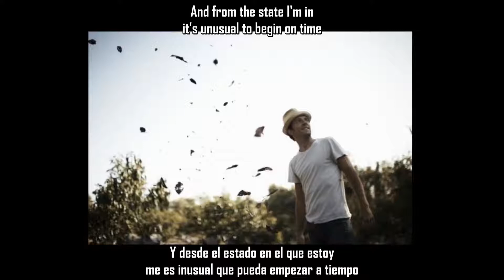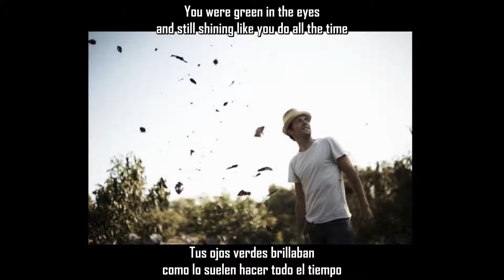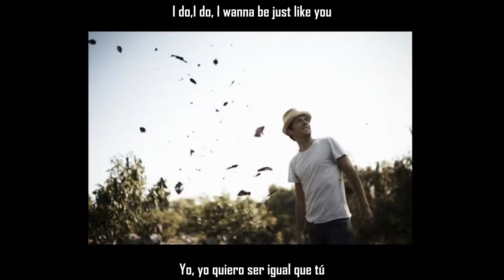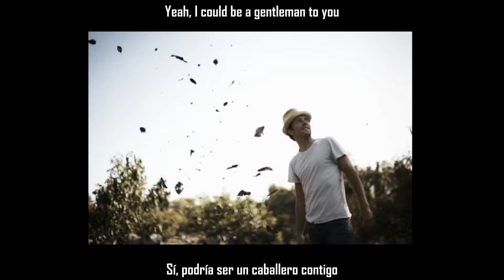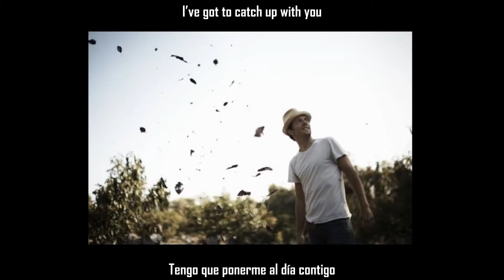Jason Mraz - Catch Up To You | Subtitulada en Español | Inglés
Catch Up To You – La Descripción

¡Hola, gente! ¿Cómo los trata la vida? Esperemos que bien.
Hoy les traemos esta canción, que, en lo personal, me gustó bastante cuando la escuché por primera vez (Negrillo) y hace tiempo tenía ganas de ofrecer una traducción de esta canción al canal, ahora por fin, y gracias a revisión, edición, comprensión lectora y chequeación de Spooky Asz, como siempre, tenemos la oportunidad de ofrecerles nuestra versión de la canción ahora. Dicho esto, empecemos con los apuntes:

00:49 Goes off and I’m off: Aquí tenemos dos comúnmente llamados en inglés: “phrasal verbs”, el primero, tiene muchas connotaciones, como: explotar, sonar, pararse, marcharse, etc. Y la segunda, solo una: Irse. Gracias al contexto de la canción podemos deducir que Jason se levanta al *sonar (goes off)* de su alarma y *se va (I’m off)* de… su casa, supongo, para poder continuar su historia. Ahora que saben el significado de esto, tal vez el significado más cercano, Spooky tuvo la idea de mantener un juego de palabras, al usar lo que pusimos en español: *Se dispara y me disparo* dado que en la letra en original, como pueden notar, el cantante juega con la preposición OFF.
Un jueguito de palabras, en resumen.

00:58 Where I’m one cup and ready to go: Tal vez esto si lo traducimos literalmente no tiene mucho sentido: *Donde estoy una taza y listo para irme* Por eso la explicación. Al decir  *I’m one cup* se refiere a que toma/compra/se prepara qué sé yo xD una tacita de café y empieza su día. No hay que tomarse muchas cosas a lo literal, amigos, son trampas.
01:08 I wanna catch up to you: Tal vez lo más difícil de la canción, y sí, es el título. Ya sabemos que al señor Mraz le encanta jugar con las palabras y los dobles sentidos, de ahí viene la complejidad a la hora de traducir ciertas cosas de él (no nos olvidemos de sus cambios de letra en diferentes conciertos…) En fin, digo esto porque como siempre, tenemos muchas ideas en la cabeza para traducir frases de él, especialmente Spooky, él se llena de ideas y le explotan venas en su cabeza xD En fin, *To catch up with * significa: Alcanzar a (de ir rápido, apresurarse por llegar o «pillar» a) alguien o algo, y de esta pequeña frase, nacen otras connotaciones como: Ponerse al día con, reencontrarse con, volver a verse con, etc. Jason juega con las preposiciones y verbos en inglés (with/to) y al hacer esto, cambia el sentido de la frase; pero para hacérselos más sencillo, esas frases las desechamos para poner las que están en pantalla xD Ok, Ok, OK, más sencillo aún:
Catch up to you: Alcanzarte
Cathc up with you: Ponerme al día contigo
Live up to you: Estar a tu nivel/altura
¿más sencillo, no?

01:43 …beside the soda machine?: Soda, refresco, gaseosa, Cola, como le llamen. Le puse en un inicio Cola, pero no recordé que para algunos es pegamento, así que decidimos por algo más general.
02:03 You’re standing like a walk in the park: Otra vez, si pensamos literalmente, no tiene mucho sentido, pero según los rincones más profundos de Google xD esto significa *Hacer algo fácil/sencillo de hacer*, entonces decidimos poner algo como: *Estar ahí, como si nada* ¿Entienden la idea? Al parecer la pareja se encuentra como en un estado de tranquilidad.

Y bueno, colegas, eso es todo lo que tal vez encuentre un poquito complicado de entender, no quiero explayarme mucho, además el resto lo pueden apreciar en el video ahí arriba. Si es que tienes más ideas sobre cómo se pudo haber traducido esta canción o tienes alguna otra idea/duda de esta, puedes dejarnos un comentario, nos encanta leerlos. Nos hacen sentir como si nos respondieran… es que… estamos muy solos xD xD
¡Gracias, otra vez y buenas vibras!
- AllaboutwordS -